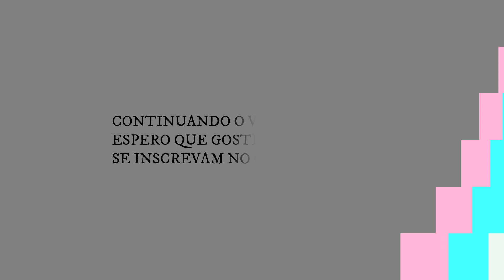2 PARTE DO VLOG; FOMOS AO MERCADO, ALMOÇAMOS JUNTOS + LEVAMOS CAFÉ DA TARDE PRA ELES |Marcia Regina